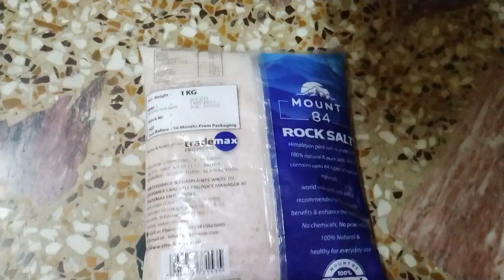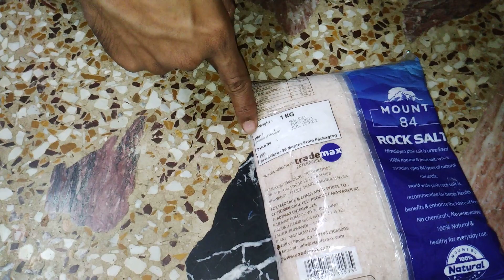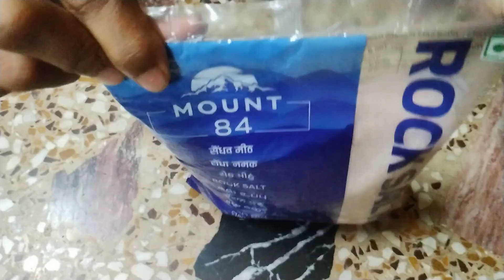Mount 84 Rock salt Review 🧂